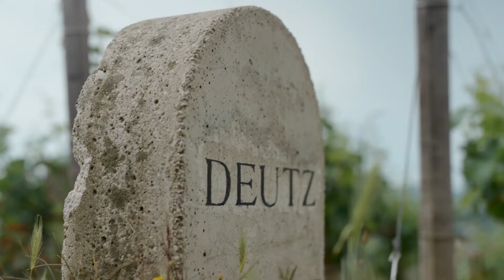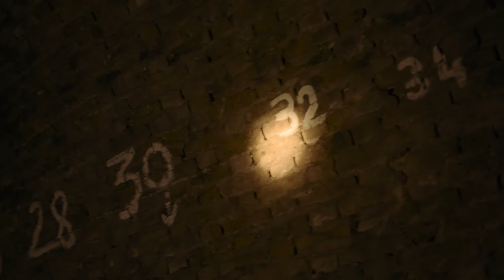Michel Davesne | Champagne Deutz (FR)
"Tout d'abord, pour moi, le bouchon en liège est indissociable du Champagne. Je n'imagine pas boucher une bouteille de Champagne avec un autre matériau que le liège.
Quand on ouvre une bouteille de Champagne, j'estime qu'enlever le muselet, puis le bouchon, fait partie du rite et fait partie du mythe du Champagne."